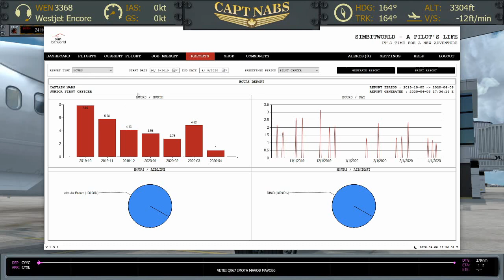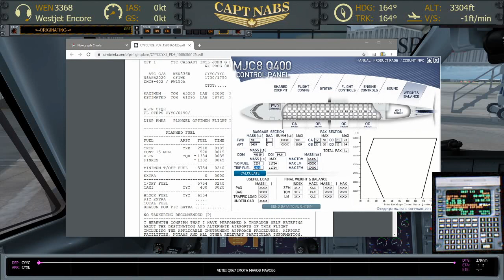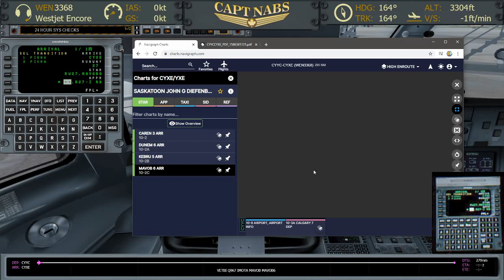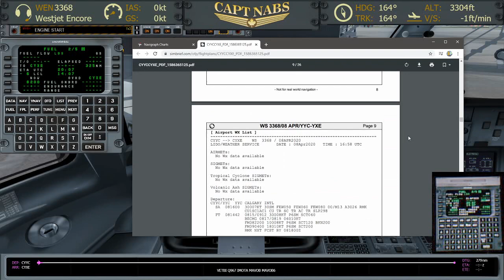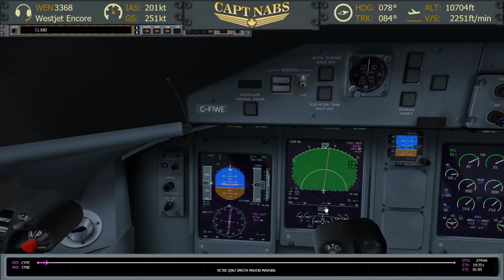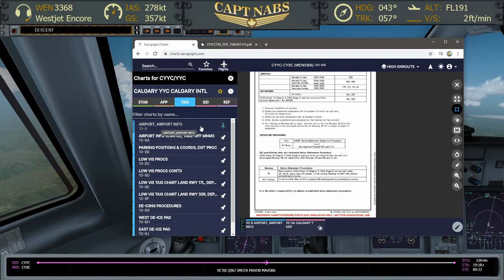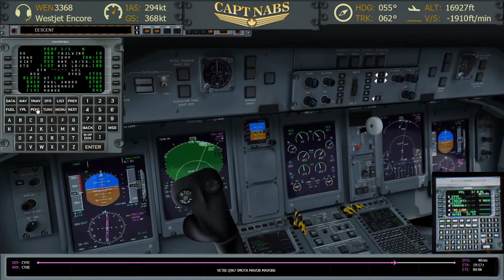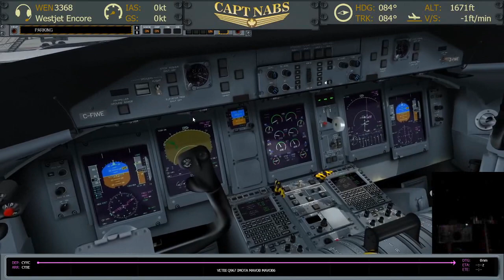A Pilot's Life, on Twitch, s02e11 CYYC-CYXE Q400 + Commentary on P3Dv5 [P3D][VATSIM]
Welcome to Season 2, Episode 11 of my Twitch streams of "A Pilot's Life". One final turn of Season 2. Another Prairie airport, but this time we get some ATC! Plus I spend 18 minutes evaluating the announcement that Prepar3d version 5 (!!) will launch in one week.

This video is a direct excerpt of my Twitch Stream from April 8th 2020. All the glitches and issues are included for all to see.

0:01:25 Next Steps in APL
0:06:50 Preflight conversations: I'm a bit rude to the FS2Crew F/O.
0:11:28 No Smoking Switch. Why is it a switch if we just leave it on all the time??
0:25:59 24 Hour System Checks
0:30:32 Departure Briefing
0:44:52 "He's a pretty dumb F/O" :D
0:46:50 After CTP, VATSIMmers need a little break.
0:50:06 Takeoff 35L @ CYYC
0:56:15 Did you notice the reduced takeoff performance?
0:57:48 Custom shaders?? Nope!
1:00:48 Response to Prepar3d VERSION 5 Announcement:
  - Why do Flight Sim announcements usually have so little lead time (compared with normal "Gaming" pre-sale promotions)? 2 days? 1 week?
- Is it worth buying right away? Decide for yourself, but my answer is.
  - What are the biggest changes in version 5?
  - What will be supported on version 5 initially?
  - The $64: Which Sim? Prepar3d v5 or Flight Simulator 2020?
  - Will too many simulators dilute the market? How will developers handle so many simulators now?
1:19:02 Hooray for Spring! Green scenery at last!
1:20:55 VATSIM ATC!
1:24:14 Setting up for arrival in Saskatoon
1:29:13 Approach Briefing
1:37:14 How to add rudder trim in the Dash 8
1:38:50 Why the Q400 is a great starter airplane...
1:45:20 Final Approach and Landing Rwy 33 @ CYXE (Gusty Winds)